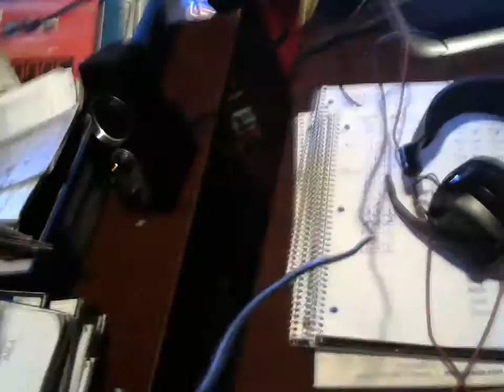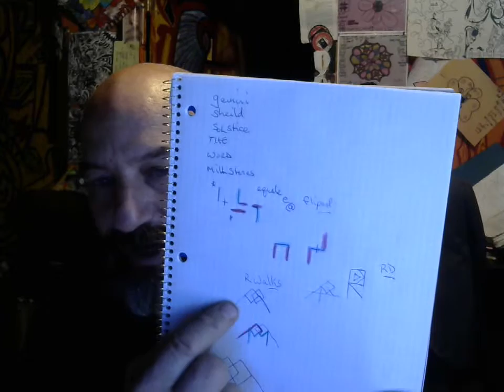IN MY HEAD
OK VERY, FAST GO OVER OF THE WORD TO PICK. IM THINKING TO MYSELF...